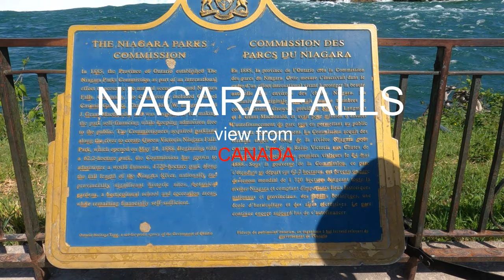4K view of Niagara Falls from Canada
Watch the majestic Niagara Falls from Canadian side in this 4K video.